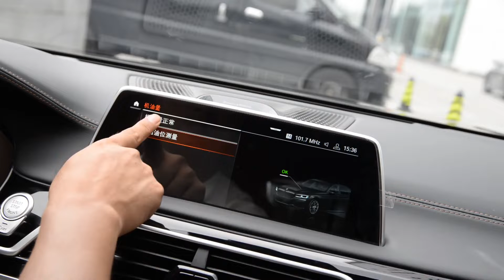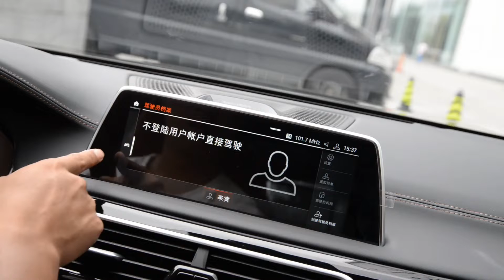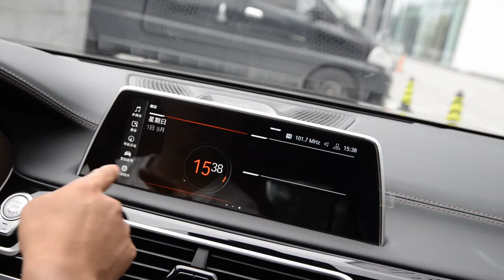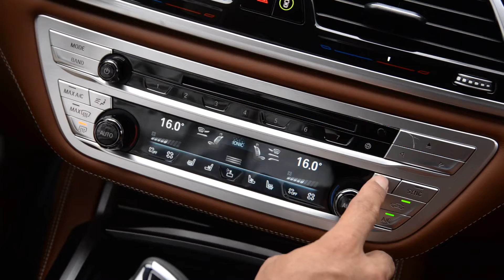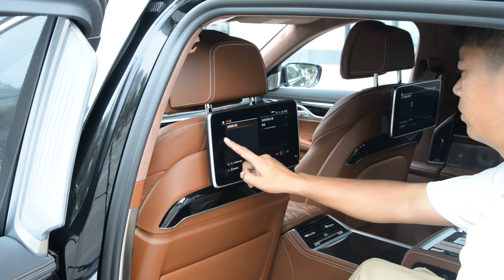功能手册 2019款宝马7系BMW M760Li V12旗舰豪华套装版